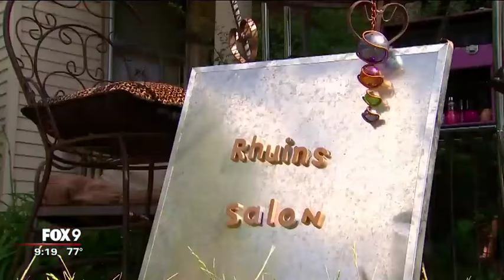Minneapolis 4th grader offers manicures for $1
Business was flat at 9-year-old Rhu's $1 manicure salon in south Minneapolis until a nice Facebook post from her only customer caught our eye, so we sent our Maury Glover for some fresh polish.